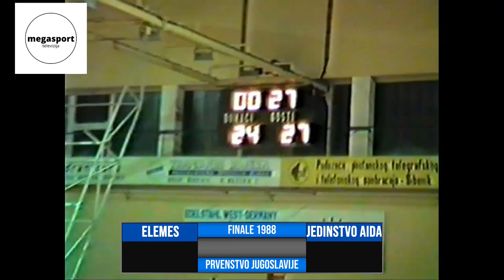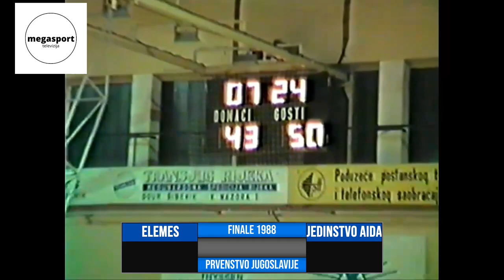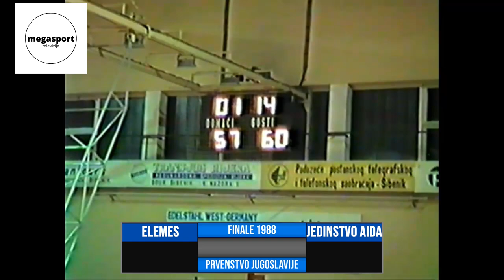Prvenstvo SFRJ: Elemes - Jedinstvo Aida - finale 1988.